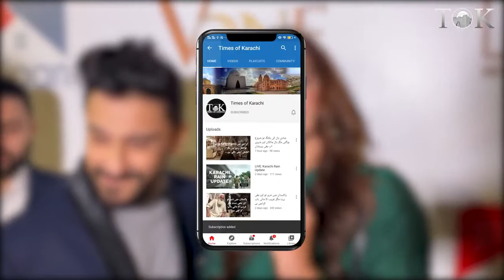V ONE Hotel and Apartments Grand Pre-Launch Ceremony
V4 International launches V One Hotel and Apartments at Bahria Town phase VII in twin cities Rawalpindi and Islamabad. V4 International promises to provide state of the art facilities upon completion.